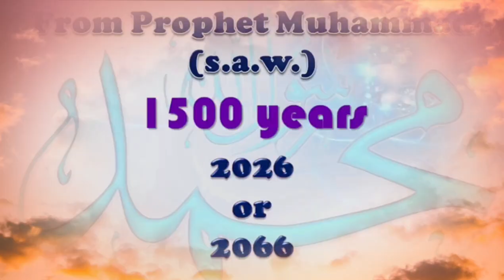Episode-01// Indian Muslim's Future In 2026// Research Veda And Quran// Fascism Coming.. !!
very dangerous Azaab coming on indian muslims as fascism but it coming all over world's muslims!!
Indian Muslims had very important responsibility in the way of Allah But Indian Muslims don't Understand the pattern of Quran and Molvis play role in muslims divide and rule, Firqa firqa, now azzab is coming

hindu rastra BJP will rule 40 years